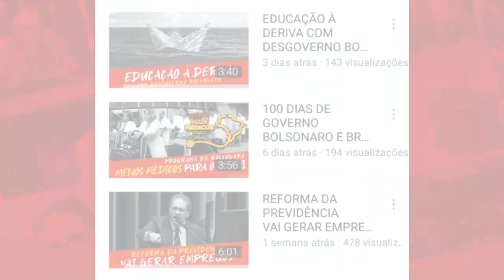BOLSONARO QUER PRIVATIZAR O SERVIÇO DE ÁGUA E DE ESGOTO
Bolsonaro quer vender o Brasil e o alvo agora é o saneamento básico. Quem hoje é atendido pelo serviço de água e esgoto vão pagar mais caro e quem não tem acesso JAMAIS terá.